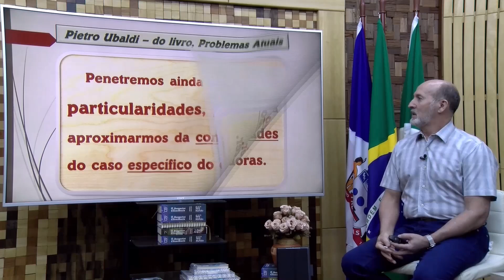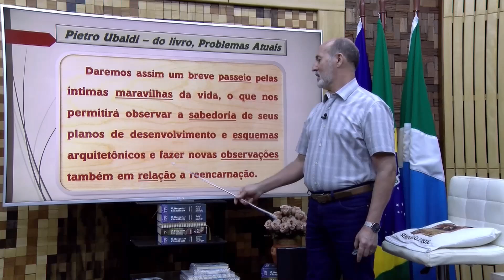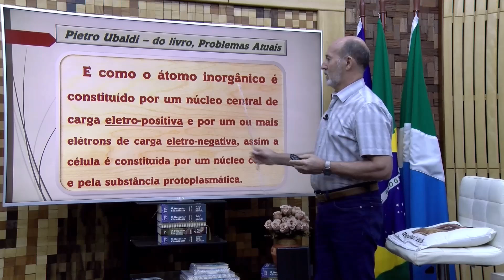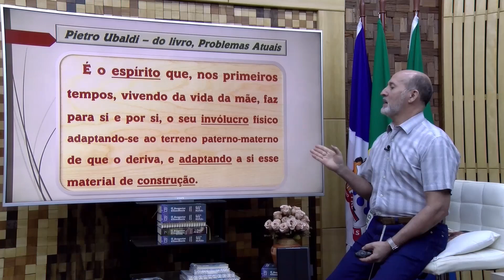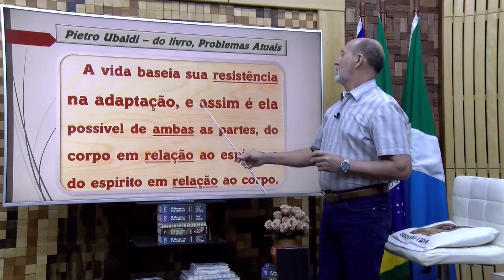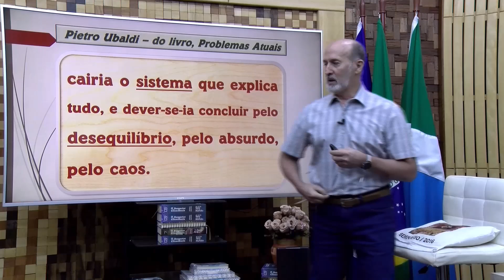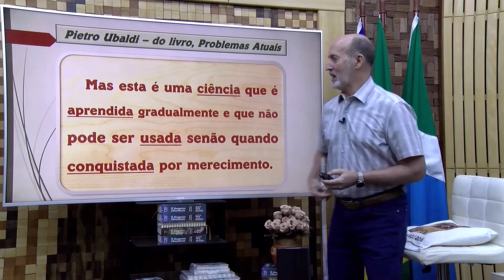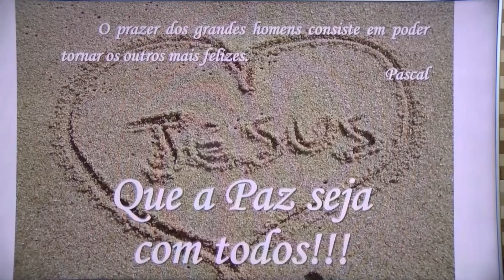ORIENTAÇÕES TERAPÊUTICAS E PATOGÊNESE DO CÂNCER - PARTE 3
TEMA: Orientações terapêuticas e patogênese do câncer - Parte 3

Ensino Universal dos Espíritos 273.

Para agendar eventos e adquirir os livros O Despertar da Consciência: de sal da terra a luz do mundo e O Despertar da Consciência: do átomo ao anjo, basta entrar contato pelo (WhatsApp): .

Pix do Instituto CNPJ: 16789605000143

Doações:
Conta Poupança do Instituto O Despertar da Consciência:
Caixa Econômica Federal
Ag: 0563
Cp: 31638-9
Op: 013
Natureza: 003
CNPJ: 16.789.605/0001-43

Não temos palavras para agradecer sua doação. Ela faz muita diferença na missão de levar o despertar da consciência aos que mais precisam.

Gratidão!